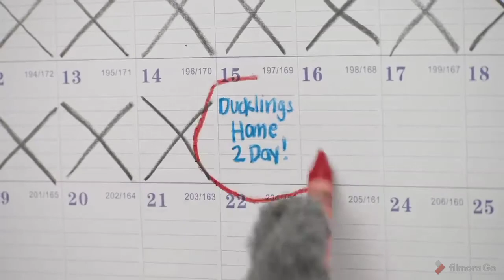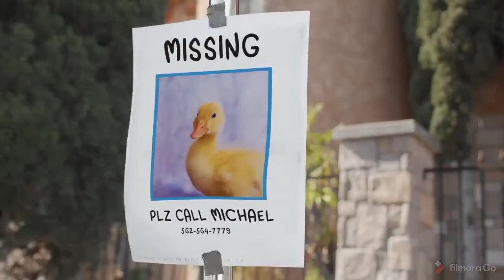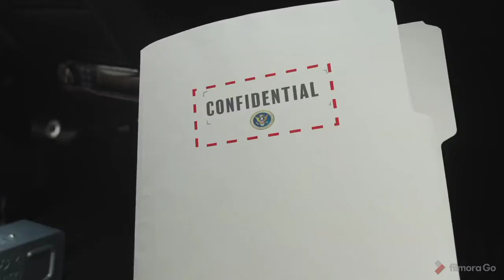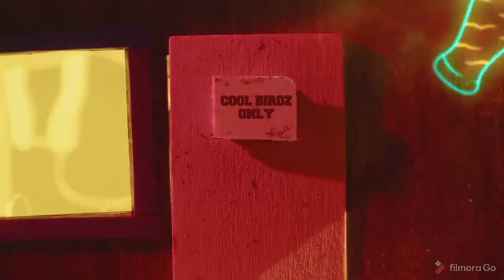Cute cat helping duck chicks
Very cute very nice baby duck